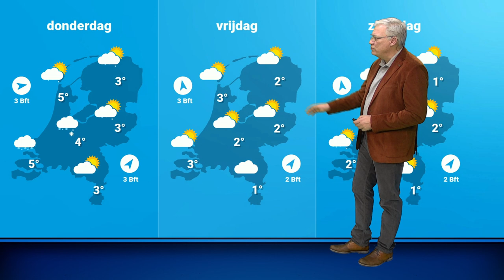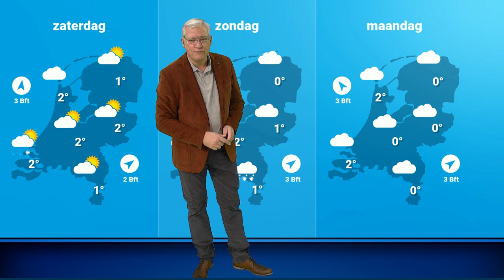Weerbericht: vooral in kustgebieden buien